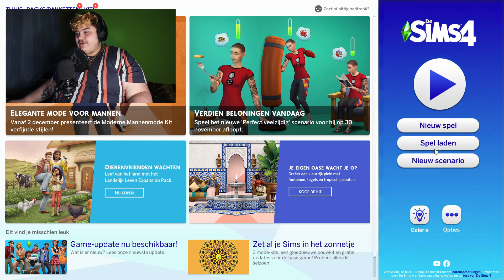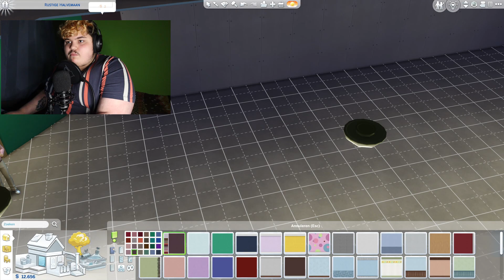DIT WAS EEN RAMP!//DE SIMS4 #1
Bedankt voor te kijken naar deze video/vlog.
ik probeer zoveel mogelijk te plaatsen maar kwaliteit gaat boven kwantiteit
heb jij toevallig nog leuke video idee laat deze dan achter in de comments
ik vlog vooral maar er kan af en toe een video bijzitten.
Voor een samenwerking DM me op Instagram